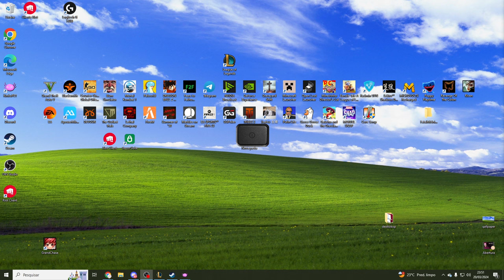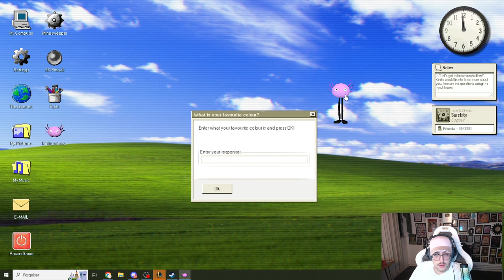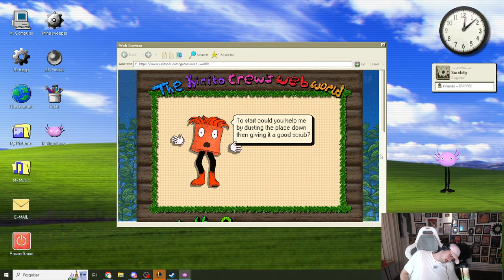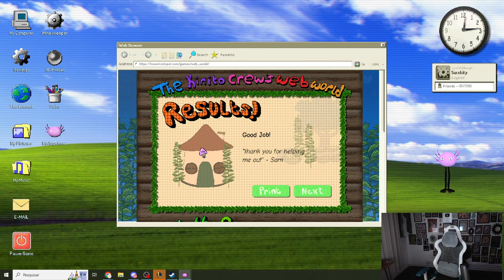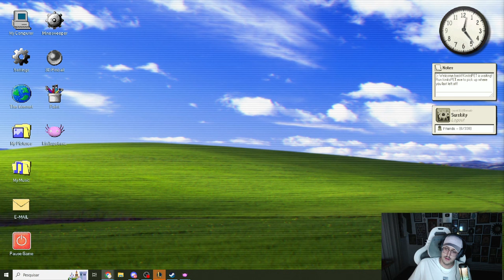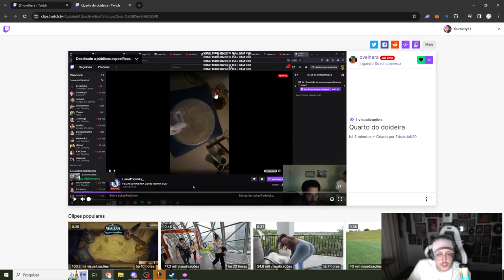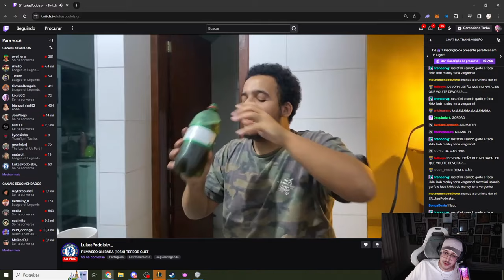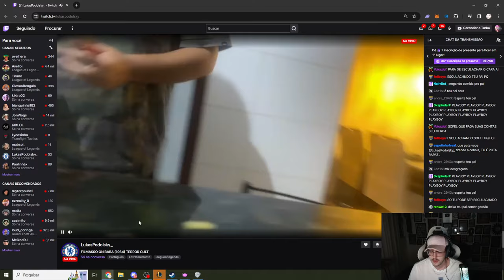Surskity jogando KinitoPET - Parte #1